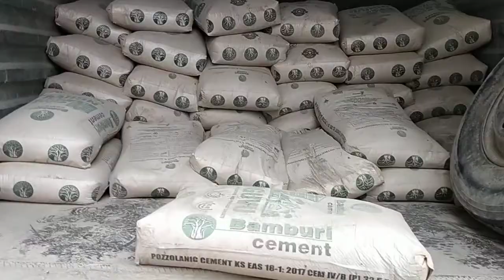Young &Smart Ep 11// BAMBURI CEMENT//JENGA DISTRIBUTORS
BAMBURI NGUVU//SAVANNAH//SIMBA